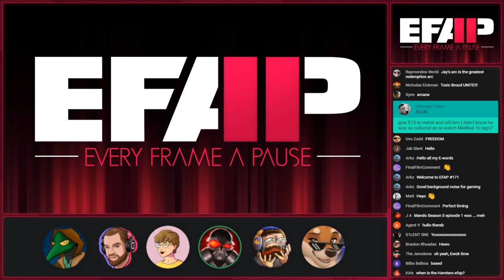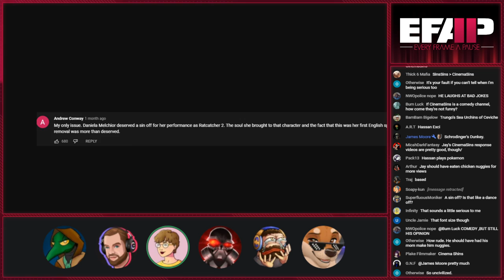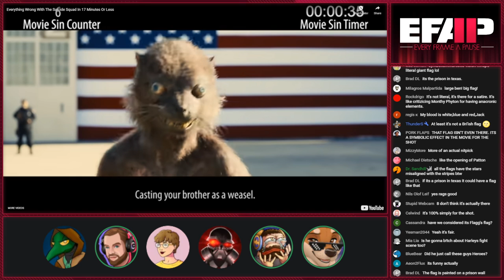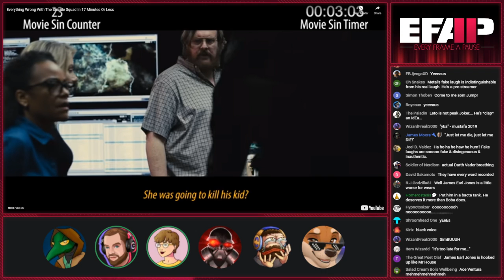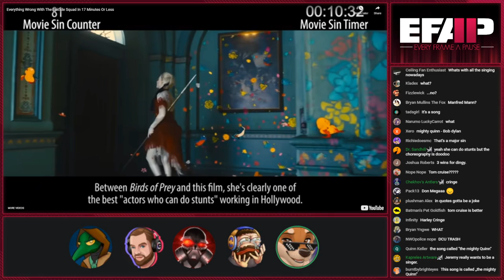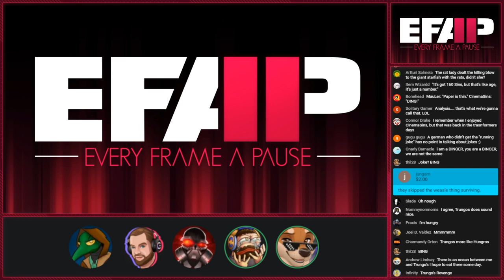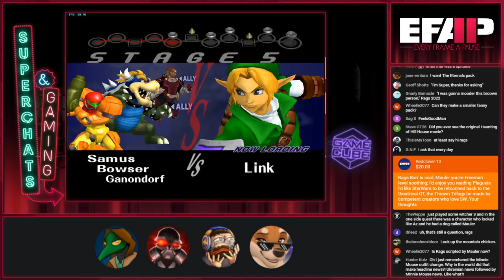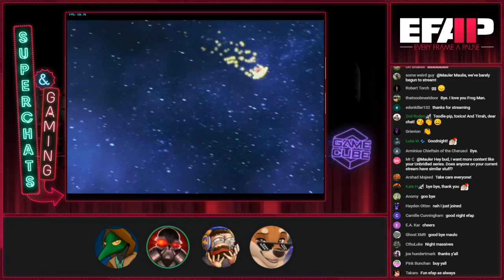EFAP #171 - Jumping back into the world of CinemaSins with indigo Gaming and Jay Exci